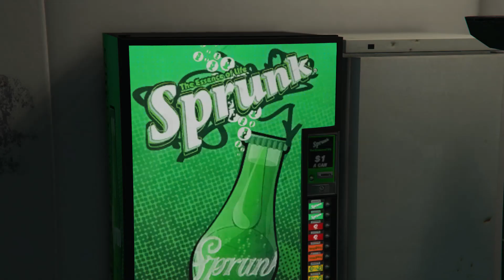GTA 5: NICHT KAUFEN? | DAS MUSS MAN WISSEN! | UNLOGISCHE DINGE IN GTA V! | und mehr!